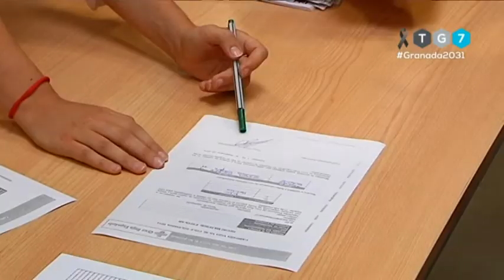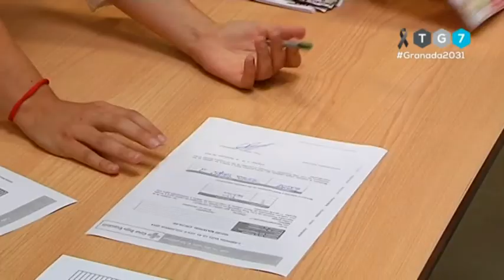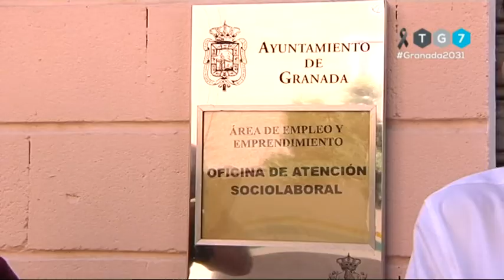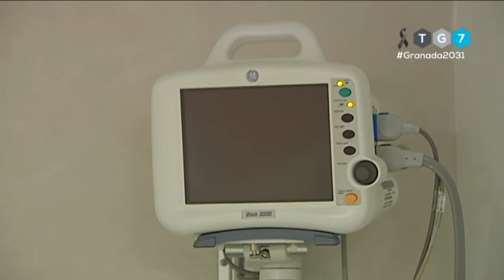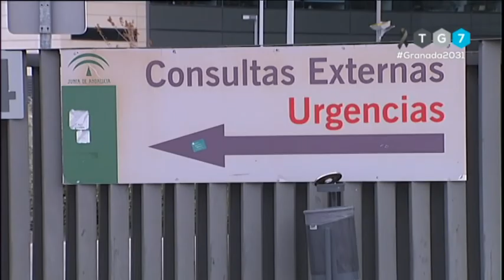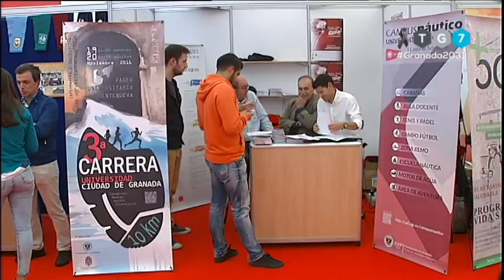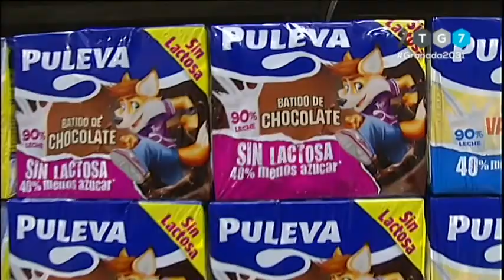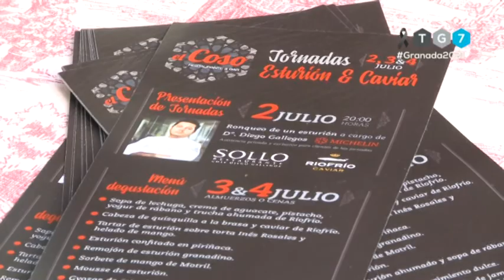TG7 Noticias. Viernes 3 de Julio de 2020